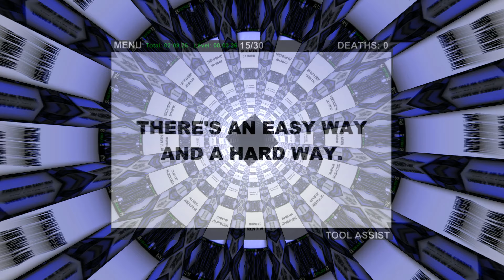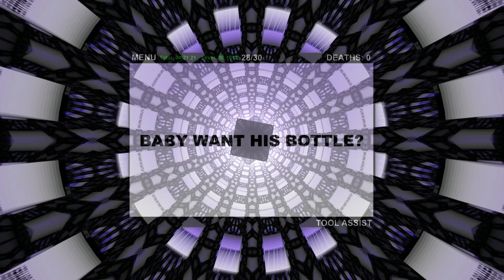The World's Hardest Game Soundtrack (slowed + reverb) 432Hz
Olay